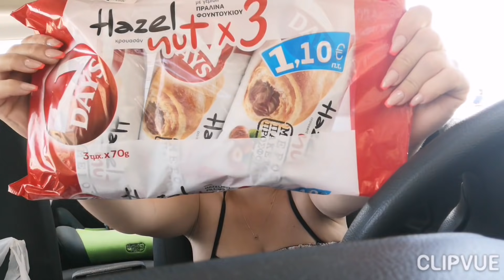Plaja Nikiti, cumpărături!